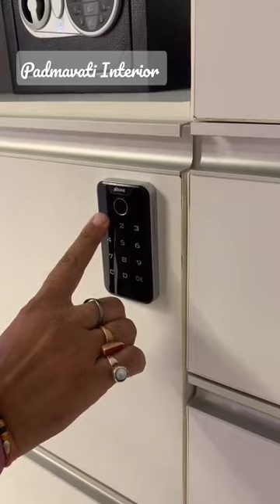Security Lock System